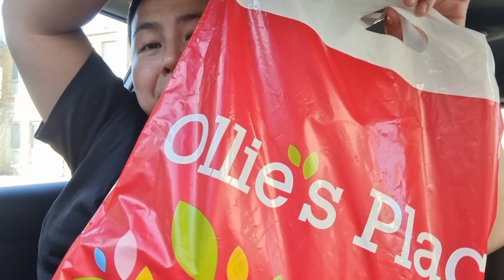BABTISM AND FIRST BIRTHDAY | 23.2023 | MARIA VLOGAPAK